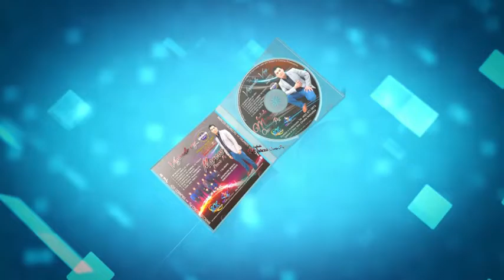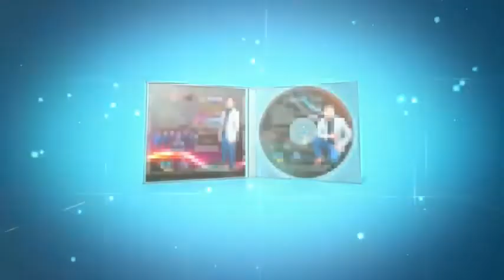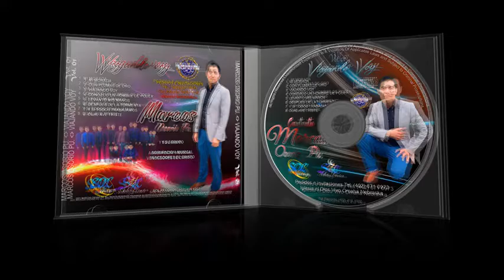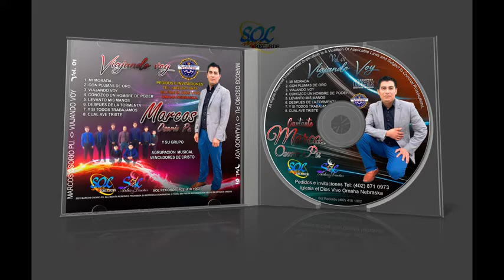Marcos Osorio Pu, Mi Morada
GRABADO Y EDITADO POR MPRODUCCIONES MEJIA FILMS
CANTANTE MARCOS OSORIO PU
DESDE OMAHA NEBRASKA
 FACEBOOK DE MPRODUCCIONES MEJIA FILMS